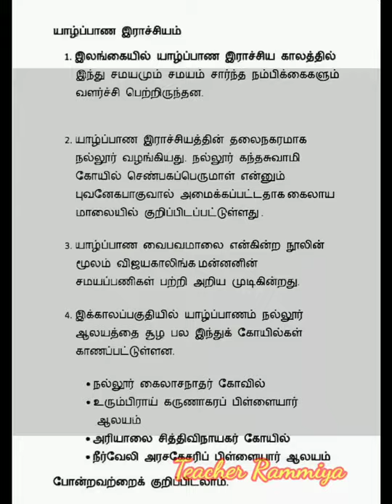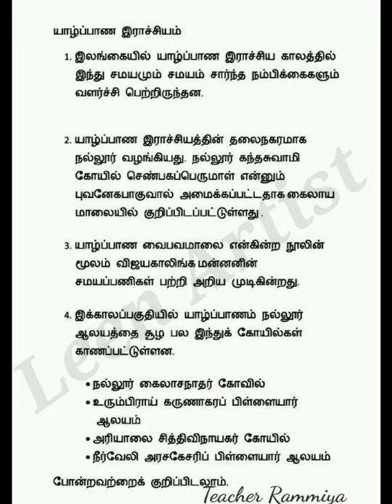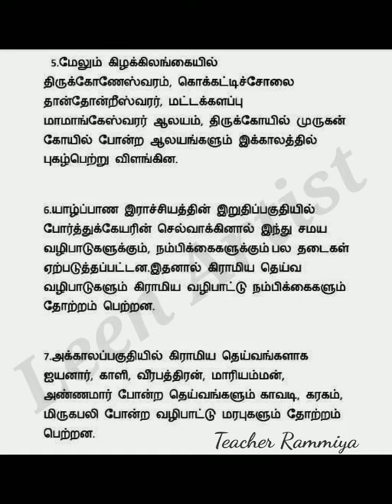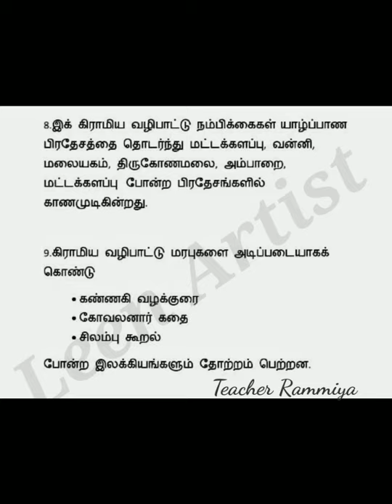October 5, 2021|யாழ்ப்பாண இராச்சியம்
பொலநறுவைகால காலம்
அனுராதபுரகால கலைப்படைப்புக்கள்
வரலாற்றுக்கு முற்பட்ட காலம்
அரியச்சக்கரவர்த்தி காலம்
19 ம் நுபற்றாண்டு
20 ம் நுபற்றாண்டு

October 4, 2021|பொலநறுவை கால கோயில் சிற்பவடிவங்கள்

இராமகிருஷ்ண பரமஹம்சர்
விவேகானந்தரும் இராமகிருஷ்ண மிஷன்
இராச தானிகளும் இந்துசமயமும்
யாழ்ப்பாண இராச்சியம்